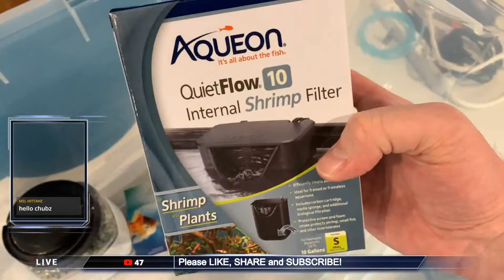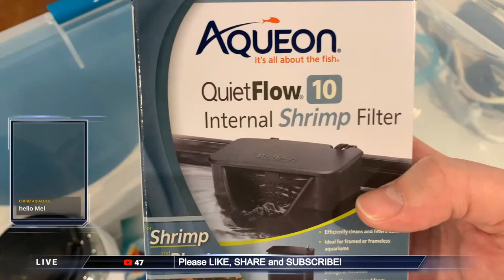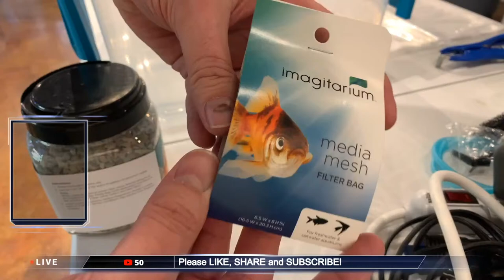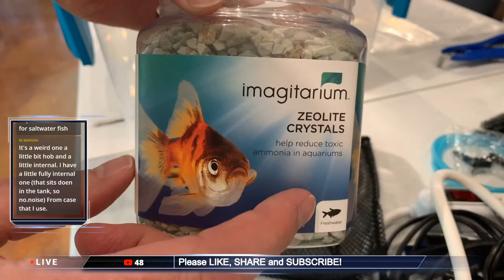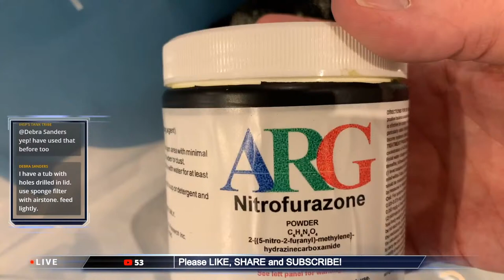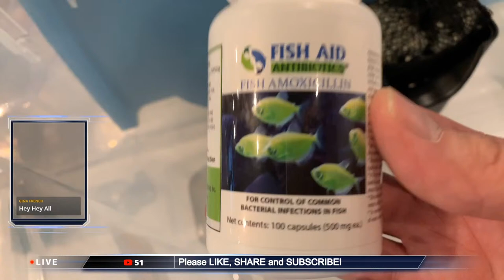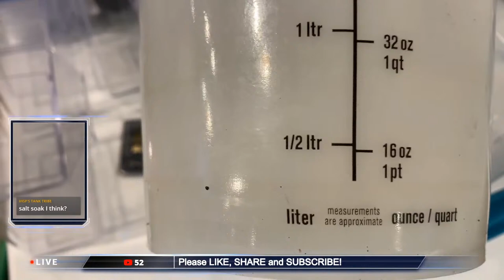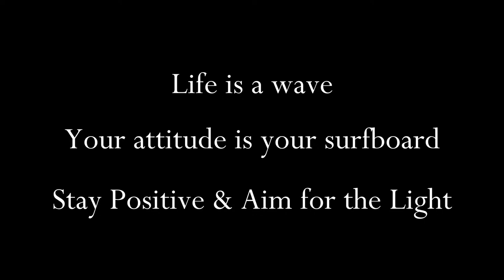HOBBY HACK! AMAZING DIY Quarantine Tank with UNSTOPPABLE Electrolytic Exchange Filtration!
Have you ever dreamed of having super cheap, hyper-convenient ON DEMAND quarantine tanks with bullet-proof filtration which is NEVER affected by antibiotics or other medications? THEN TUNE IN TO THIS LIVESTREAM and I will show you how to work TIME-SAVING MAGIC with some science, a bit of knowledge, and just a few dollars! Keep it fishy, folks!!